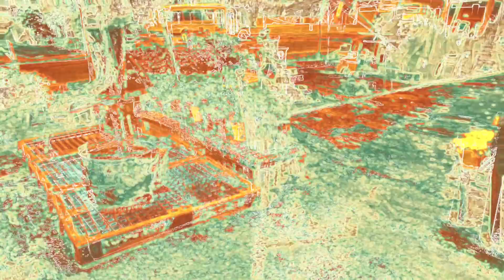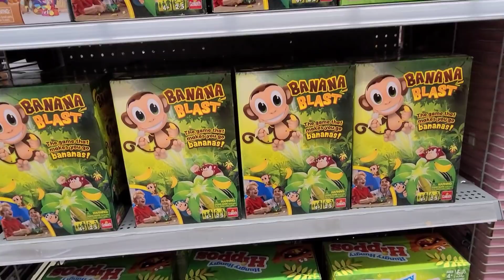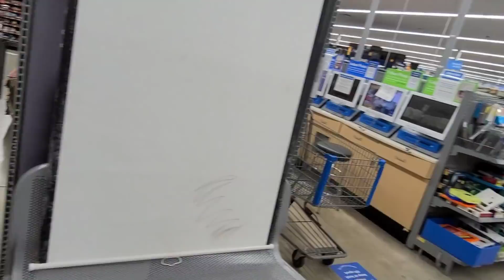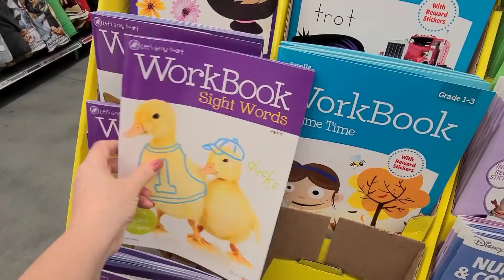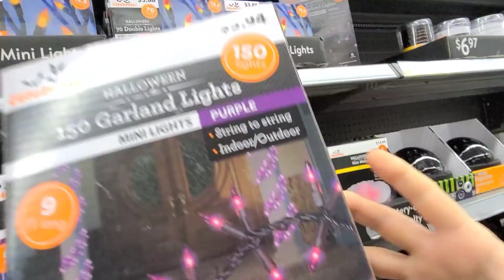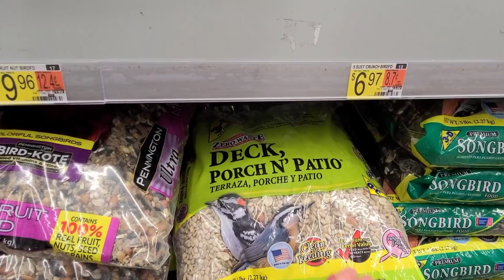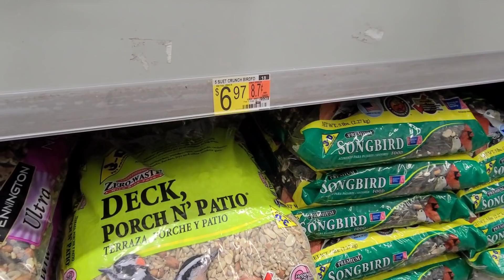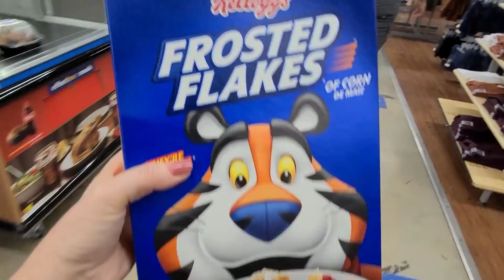США Семейный ВЛОГ в Волмарт за яйцами и в поисках растений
Шопинг влог из волмарт, кому что купили в Walmart